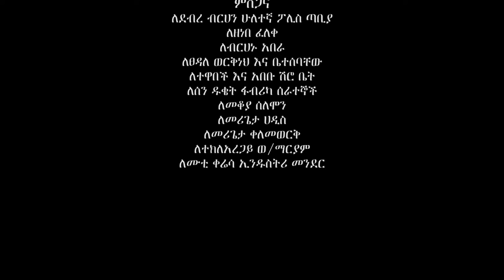Adinew Ferede - Wezewezegn | ወዘወዘኝ - New Ethiopian Music 2021 (Official Video)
Ethiopian Music : Adinew Ferede | አድነው ፈረደ - Wezewezegn | ወዘወዘኝ - New Ethiopian Music 2021 (Official Video)